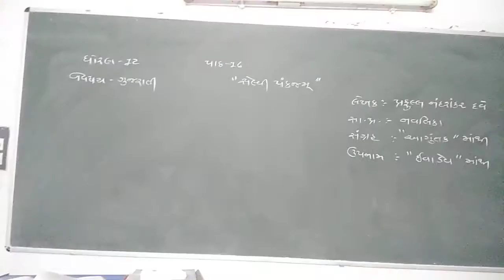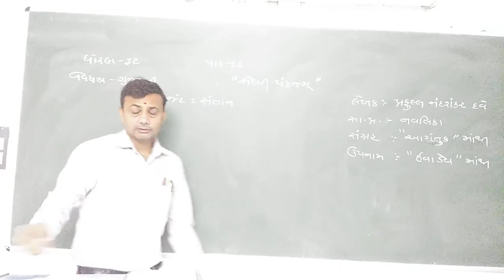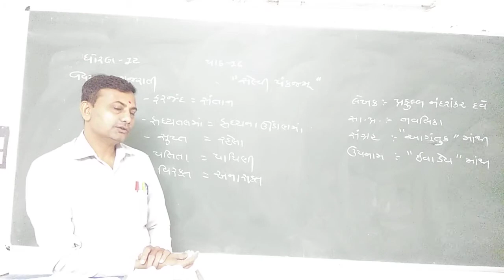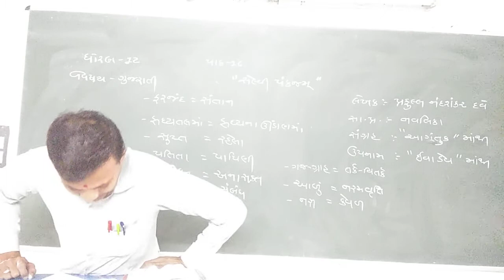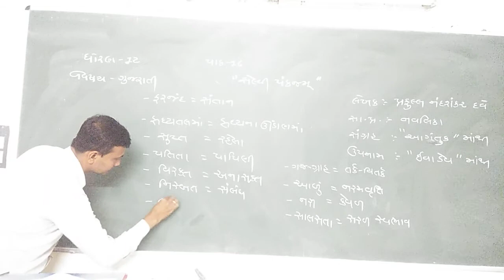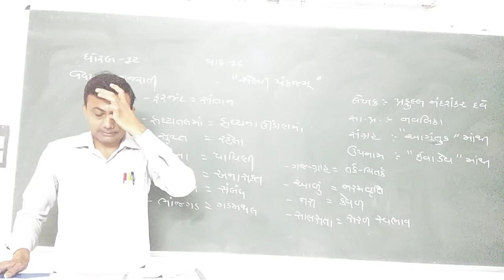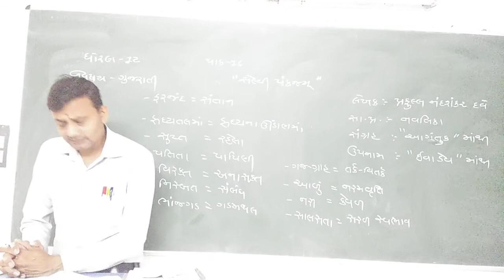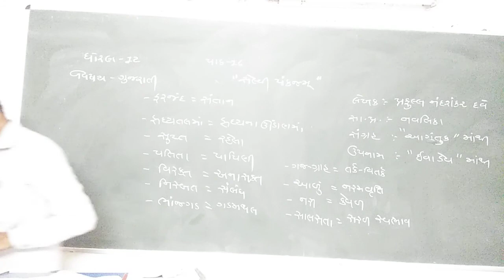gyanpathschool STD-12 GUJ CH-16 PART-5